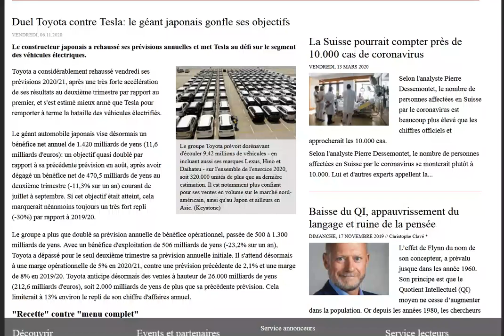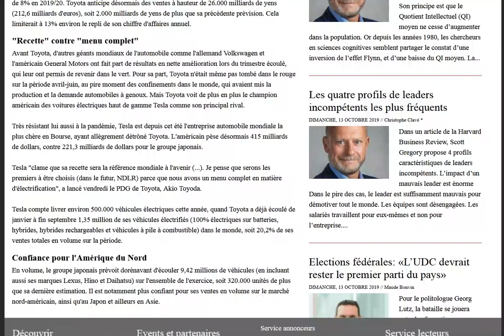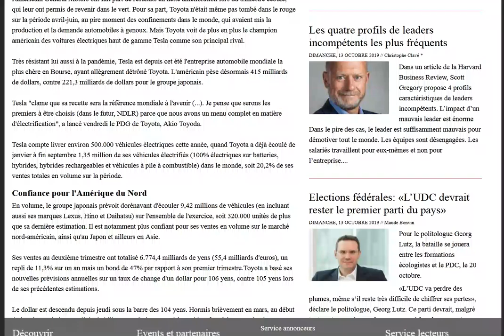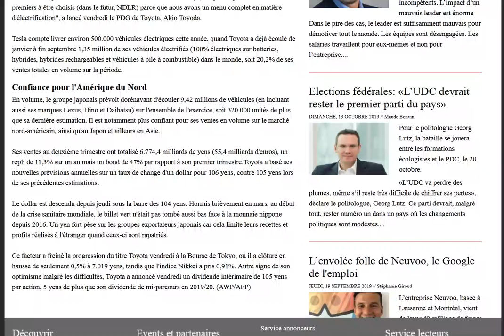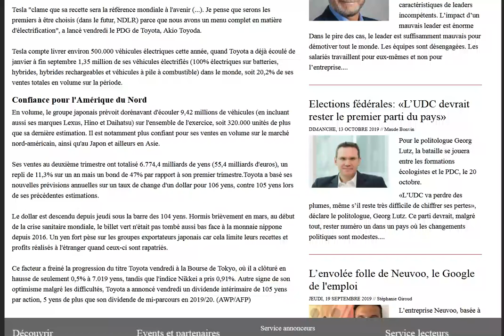Le patron de Toyota déclare que Tesla n'est qu'une "recette" et que Toyota fait de la vrai cuisine !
On l'attend toujours la vrai cuisine électrique de Toyota... !